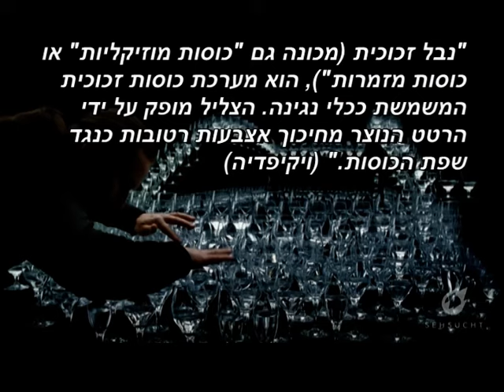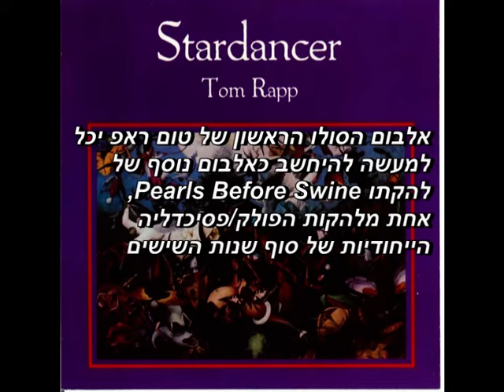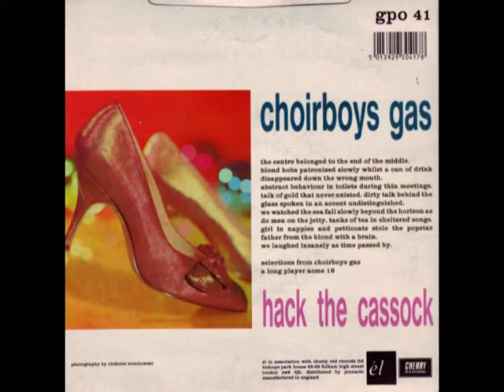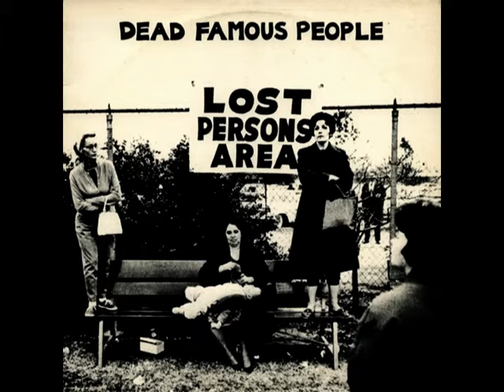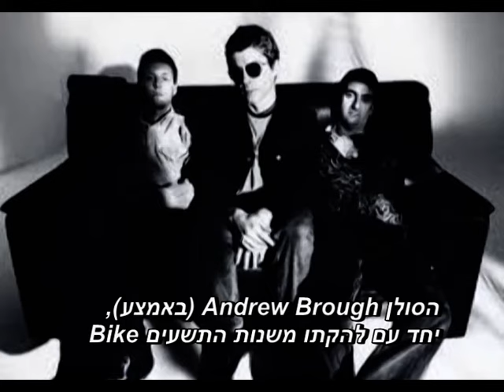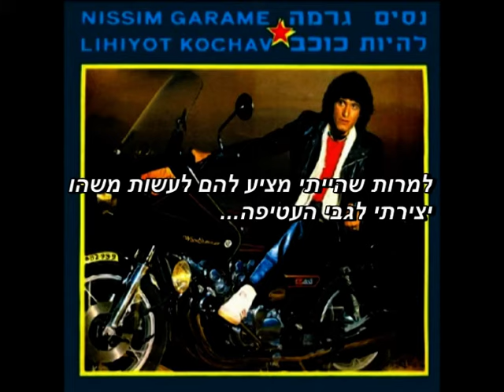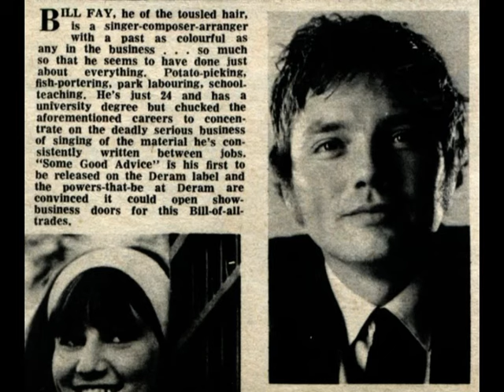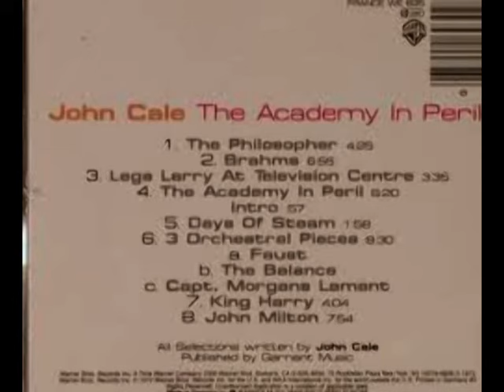השעה המלודית #1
"השעה המלודית" הוא ניסיון לעשות תוכנית רדיו יוטיובית (טיובקאסט?), שבה לצד השירים יהיו גם תמונות וטקסט, מעין גירסה אינטרנטית לפורמט הישן והטוב של Pop Up Video, רק בגוון יותר אישי. אתם כמובן גם מוזמנים רק לשמוע את השירים ברקע ולא בהכרח לצפות בכל התוכנית, הצד הויזואלי הוא רק תוספת שנועדה לתת הקשר לשירים ולהעשיר את חוויית ההאזנה בדרך שבה תוכניות רדיו לא יכולות (כי כאן הקריינות לא עולה על הצלילים). האזנה נעימה.

רשימת השירים:
1. Paul Giovanni - Corn Rigs 0:00
2. Glass Harp - Changes (In the Heart of My Own True Love) 2:37
3. Tax Free - Along the Shadowed Quay 8:32
4. Tom Rapp - Touch Tripping 12:28
5. Elton John - Sails 15:27
6. Bad Dream Fancy Dress - Where Have All the Schoolboys Gone? 19:04
7. Hunky Dory - Noisy Fun Famous 23:02
8. Would-Be-Goods - Velazquez and I 24:42
9. Dead Famous People - Postcard from Paradise 28:18
10. The Verlaines - For the Love of Ash Grey 31:11
11. The Orange - What's in a Name 34:43
12. 37:57 הדודאים - בלדה לשיער הארוך והשיער הקצר
13. 40:53 ניסים גרמה - להיות כוכב
14. Karen Dalton - Something on Your Mind 45:26
15. Vashti Bunyan - Don't Believe 48:48
16. Bill Fay - Maudy la Lune 50:22
17. Rodriguez - Silver Words 52:38
18. David Ackles - Down River 54:36
19. John Cale - Days of Steam 58:32